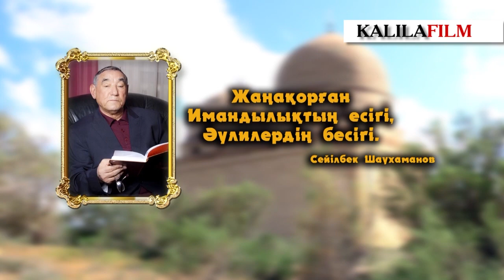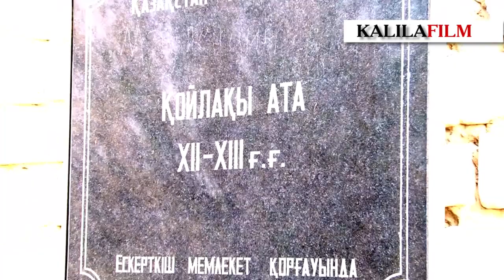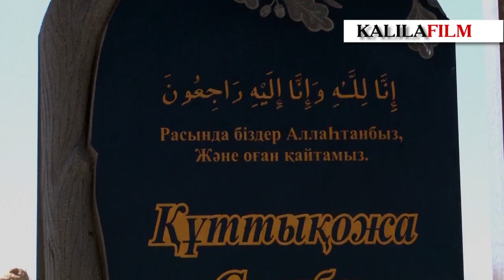Клип Жанакорган тарих / Жаңақорған тарихы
реж. Калила Умаров

Орындаушылар
Әбдірейім Өміров
Дүйсенхан Сыздыхов
Асхар Дүйсенбі
Балжан Оразгаликызы
Ғалия Әбдірейімқызы
Талғат Тұрсынбаев
Сайран және Кенже ДІЛМАНОВТАР